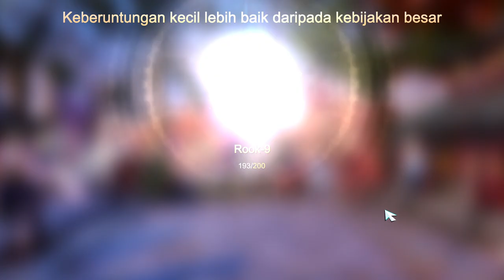Auto Chess - Tortola Elder Carry!!! (9 Mage With 5 Dragons)